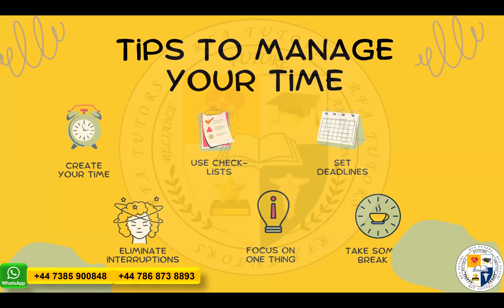MRCPI OSCE MAY 2023 LAST MINUTE MORALE BOOSTING TIPS